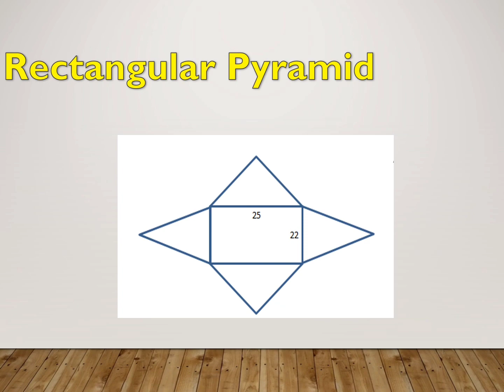NETS OF SOLID FIGURE II NETS II SOLID FIGURE II MATHEMATICS 6 II MELC BASED